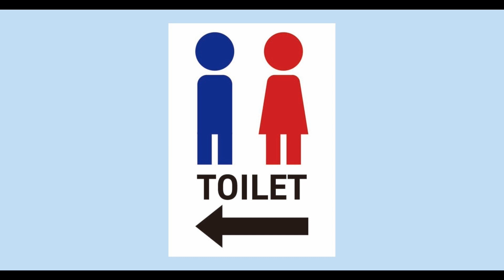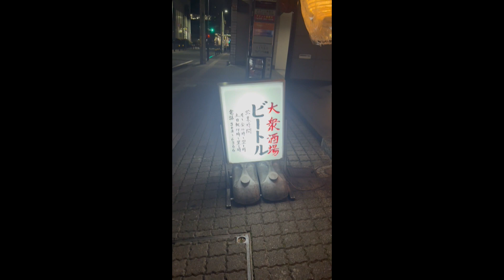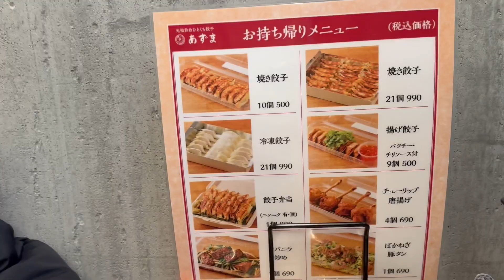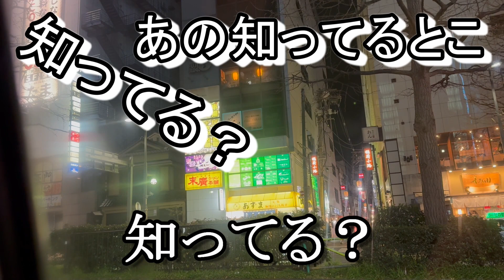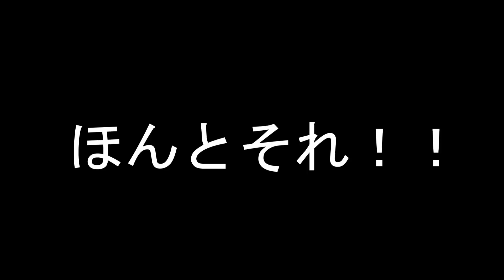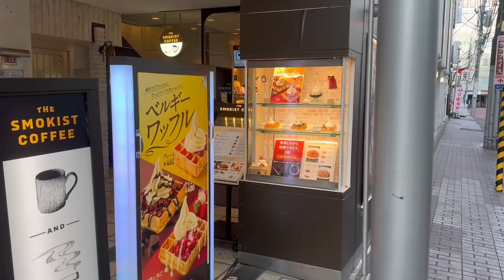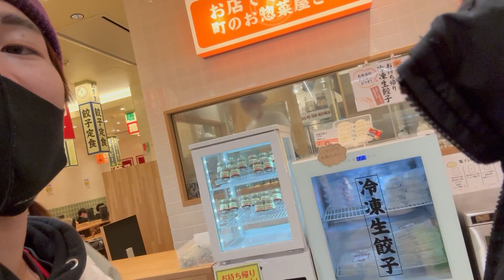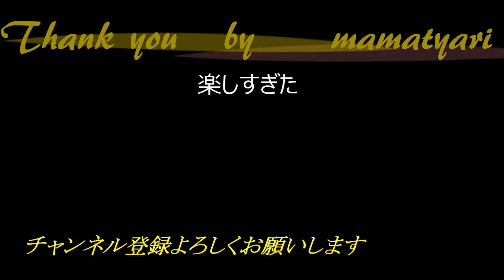【リーダーの日常】食べ歩き旅in仙台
[MUSIC]
•Artist : DownFlex
•Title :  Vacation On The Sun

[Artist Info]
DownFlex :

【面白かったフリーゲーム】
ハッピーホイールズ↓